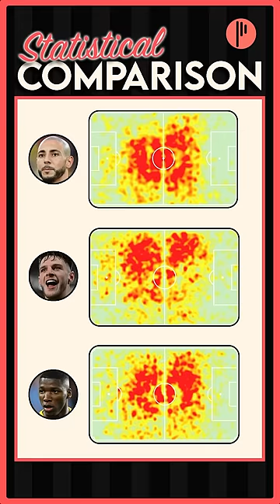£100m Rice, £90m Caicedo or £30 Amrabat?